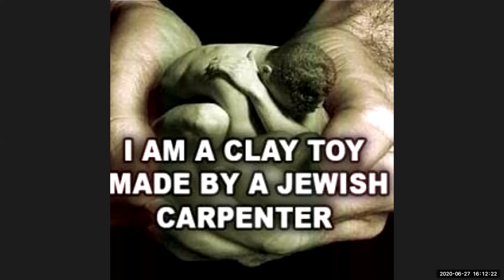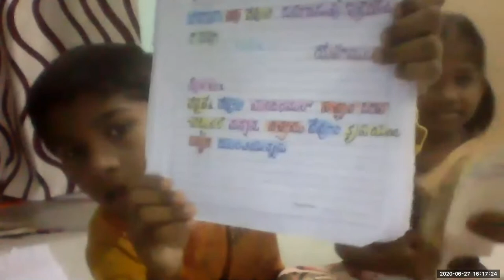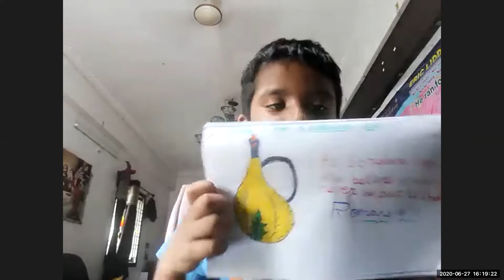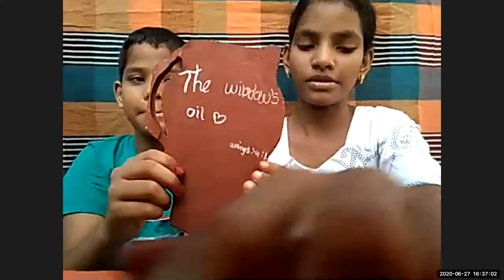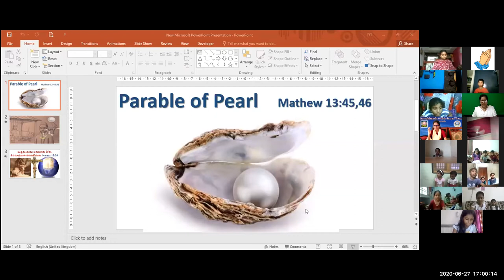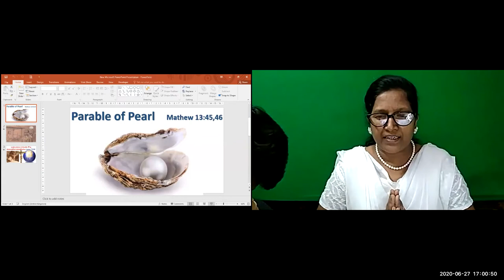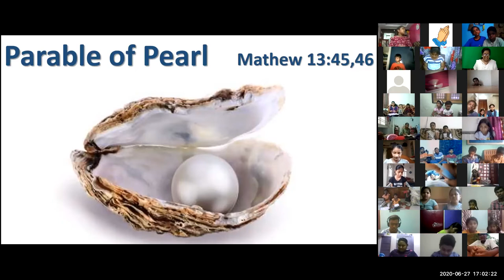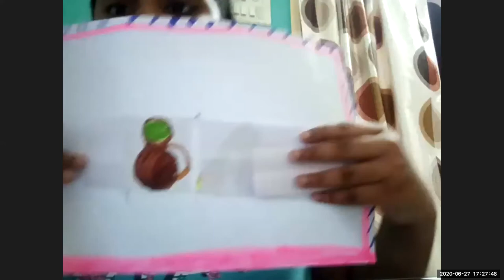LW & KGT CHILDREN CLUB 27 6 2020 PEARL LESSON BY NIRMALA